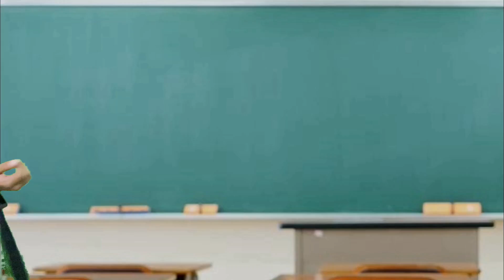Teacher Mo Na Nag Pa QUIZ Pero Hindi Nagturo